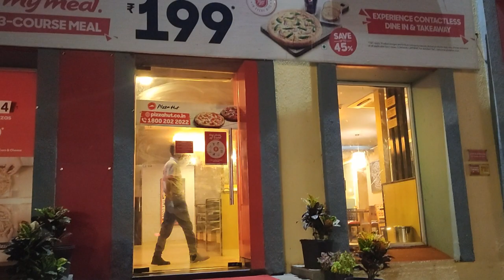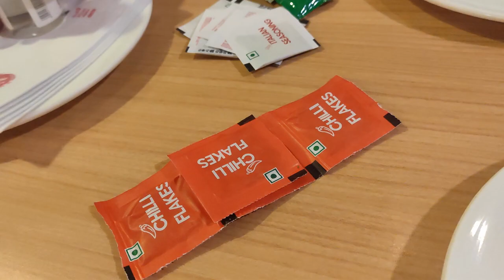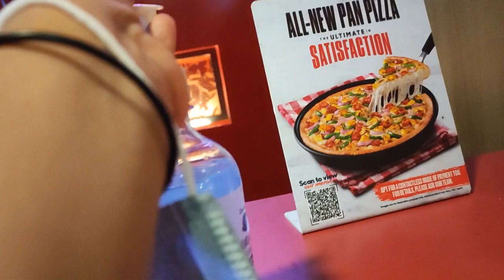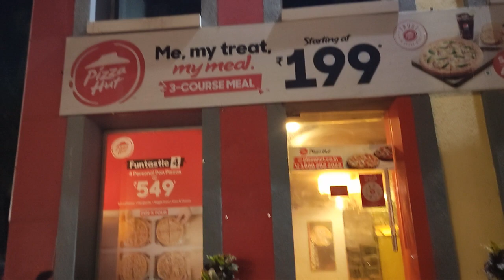Pizza Hut | Goa Food Blog | Pizza Hut in Goa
Hello Dosto,

So I visited Pizza Hut recently in Goa and ordered funtastic4 meal. It was wholesome meal and we liked it.

Just a reminder, pizza is love.

Guys plz don't go out. stay home nd stay safe.

We request to all the viewer to enjoy tours virtually stayhome and staysafe
 Food Review videos

Important Note

Mai aap logo se sirf itna kahna chahti hu ki agar aap Youtube se kisi bhi Channel se kuch bhi sikhte hai ya koi Youtuber ki videos se aapke face par smile aati hai Yaah aapko uska kaam acha lagta hai informative lagta hai..toh aap log please uss Youtuber ko uske mehnat ka phal de diya kariye..woh Youtuber aapse koi paise nhi leta hai aapko Free mein saari knowledge deta hai..
Agar aap uske video ko like aur channel Subscribe kar denge to iss se aapka kuch nahi jayega.. woh Youtuber itne se hein kaafi khush ho jaata hai..Ek Youtuber ko iss se jyada aur kuch nhi chahiye hota !